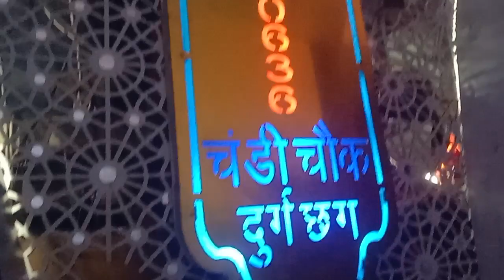स्वामी कृपा धुमाल गोंदिया कुड़वा अंबेडकर चौक 17.6.2024